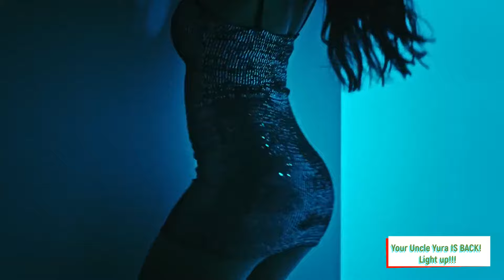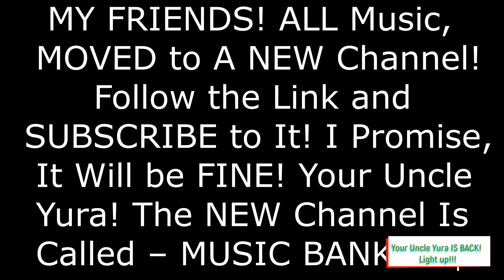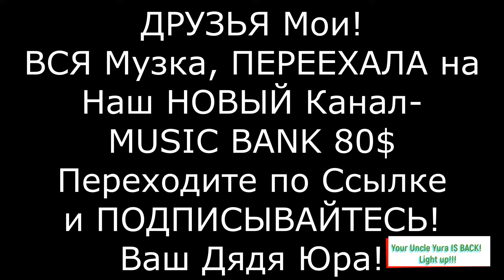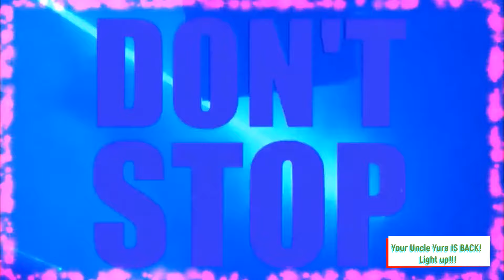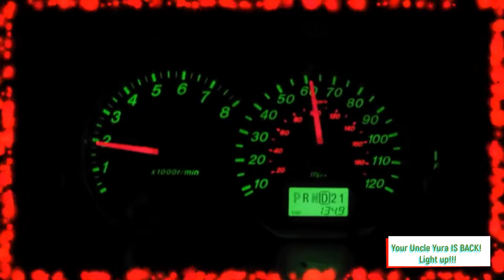ITALO DISCO 80s - Mozzart The Megamix - Дядя Юра ВЕРНУЛСЯ!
ДРУЗЬЯ МОИ! ВСЯ Музыка, ПЕРЕЕХАЛА на НОВЫЙ Канал! Обещаю, Будет ХОРОШО! Ваш Дядя Юра! НОВЫЙ Канал Называется – MUSIC BANK 80$
MY FRIENDS! ALL Music, MOVED to A NEW Channel! I Promise, It Will be FINE! Your Uncle Yura! The NEW Channel Is Called –
MUSIC BANK 80$

Italo Disco 80s FOREVER

Italo Disco RARE HITS - I'll take you back to the 80s, and I won't let you forget Your Youth!

Итало Диско РЕДКИЕ ХИТЫ - Я Перенесу Вас в 80е, и не дам забыть Молодость!